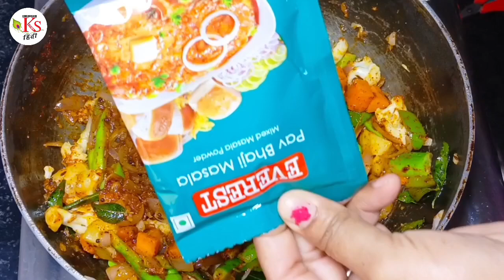सिर्फ दो सीक्रेट मसाले मिलाकर बनाओ स्वादिष्ट मसाला चावल|masala chawal recipe|masala rice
masala chawal ingredients

do Cup chawal
do chammach tel
aadha chammach Rai
ek chammach jeera
ek pinch hing
ek chammach adrak lahsun ka pest
do kate hue pyaj
ek kata hua tamatar
Kari patta
kata hua dhaniya
pav chammach haldi powder
dedh chammach Lal mirchi powder
ek chammach pav bhaji masala
ek chammach chhole masala
test ke according Namak ek chammach
kata hua flower
ek kata hua gajar
ek Kati Hui shimla mirch
6 kate hue kundru
ek kata hua aalu
thode se hare matar
bhai glass Pani

masale Bhat recipe
masala chawal recipe
how to make masala rice recipe
masale Bhat banane ki vidhi
masala chawal banane ki vidhi
instant masale Bhat recipe
instant masala rice recipe
vegetable masala rice recipe
masala Bhat banane ka aasan tarika
masala chawal banane ka aasan tarika
masala chawal recipe in Hindi
masale Bhat recipe in Marathi
masala chawal recipe KrishnaSneh kitchen
masale Bhat recipe KrishnaSneh kitchen Marathi
masale Bhat
vegetable masala rice
masala chawal
vegetable masala chawal recipe
vegetable masala chawal banane ka sabse aasan tarika
instant masala chawal